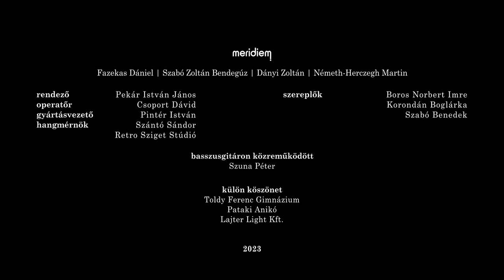Meridiem - Kutyák és Farkasok dala (Official Music Video)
Petőfi Sándor Kutyák dala és Farkasok dala c. versei.

Rendező: Pekár István
Operatőr: Csoport Dávid
Gyártásvezető: Pintér István

Szereplők:
Boros Norbert Imre
Korondán Boglárka
Szabó Benedek

Hangmérnök: Szántó Sándor
A dal felvétele a Retro Sziget Stúdióban készült 2023-ban
Basszusgitáron közreműködött: Szuna Péter

Külön köszönet:
Toldy Ferenc Gimnázium
Pataki Anikó
Lajter Light Kft.

Meridiem:
Ének, gitár: Fazekas Dániel
Szólógitár: Szabó Zoltán Bendegúz
Basszusgitár: Dányi Zoltán
Dob: Németh-Herczegh Martin